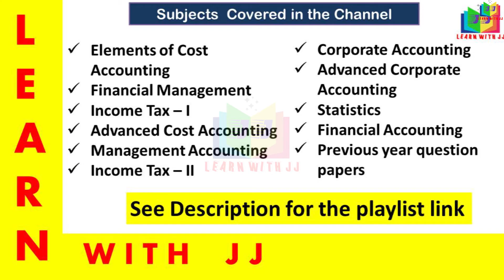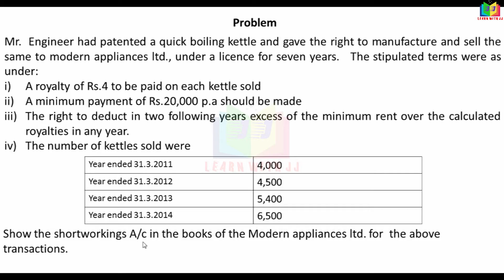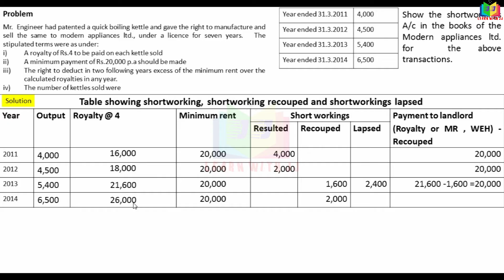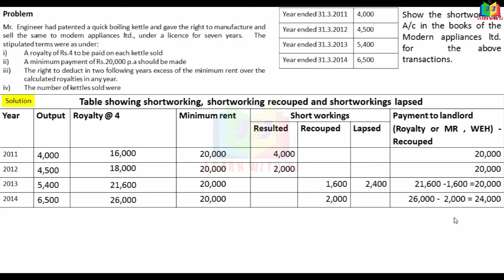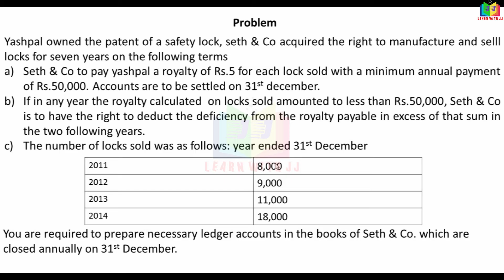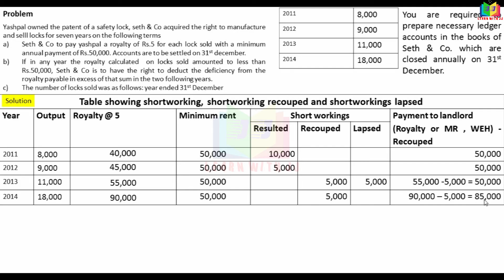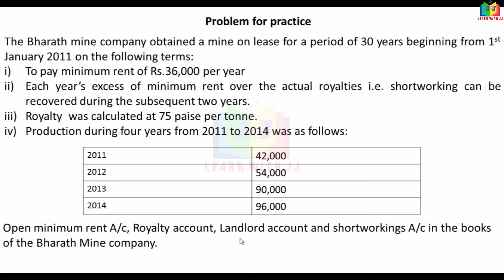royaltyaccounts || Part 7 in Tamil